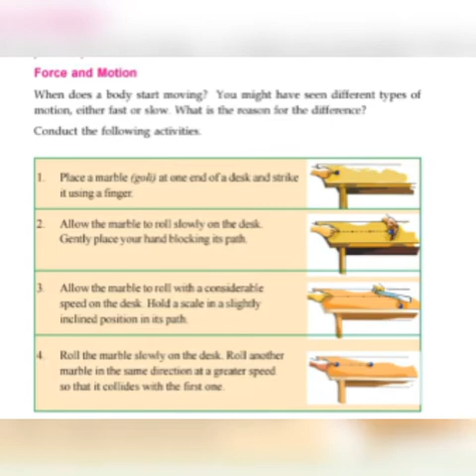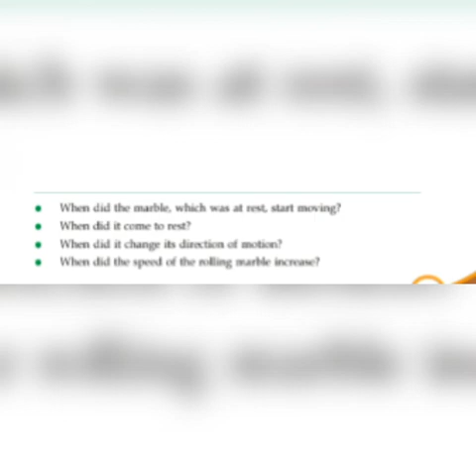Standard 6 | Basic Science | Force and Motion